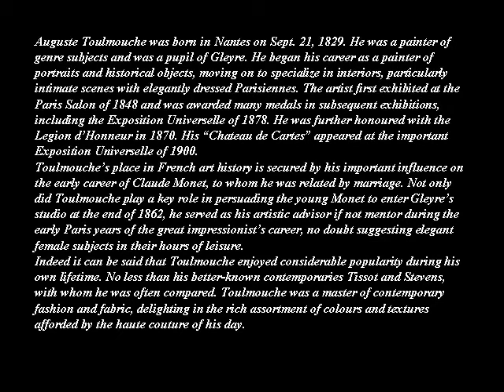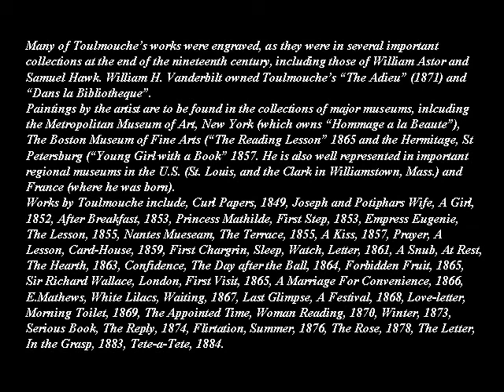AUGUSTE TOULMOUCHE- 1829 -1890 -FRENCH PAINTER - A C -